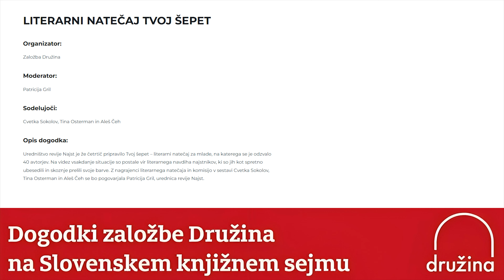Slovenski knjižni sejem 2023 LITERARNI NATEČAJ TVOJ ŠEPET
Uredništvo revije Najst je že četrtič pripravilo Tvoj šepet – literarni natečaj za mlade, na katerega se je odzvalo 40 avtorjev. Na videz vsakdanje situacije so postale vir literarnega navdiha najstnikov, ki so jih spretno ubesedili in skoznje prelili svoje barve. Z nagrajenci literarnega natečaja in komisijo v sestavi Cvetka Sokolov, Tina Osterman in Aleš Čeh se bo pogovarjala Patricija Gril, urednica revije Najst.

Sodelujoči: Cvetka Sokolov, Tina Osterman in Aleš Čeh; moderira: Patricija Gril